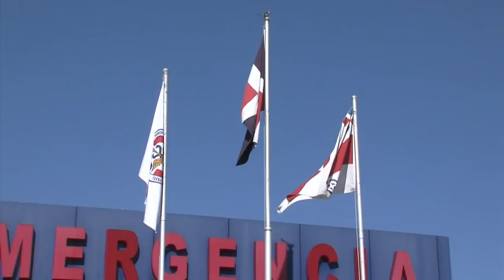Aumentan a 202 casos de coronavirus en RD